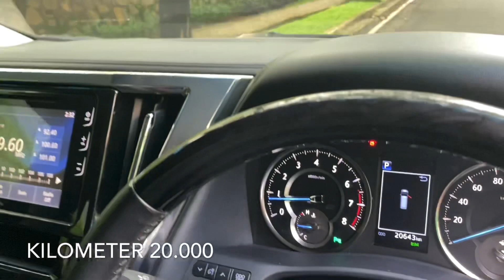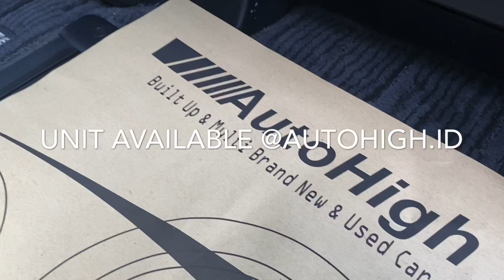Dijual Toyota Vellfire 2.5 G ATPM 2018 New Model Indonesia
Dibuat sebagai varian lebih sporty dari alphard, rupanya Toyota Vellfire mendapatkan tempat tersendiri di hati peminatnya. Desainnya lebih sporty dengan fitur yang tidak kalau mewah membuat Vellfire tidak kekurangan peminat ketika diluncurkan.

Desain bagian depan mobil ini terlihat dinamis dibandingkan dengan desain wajah Toyota Alphard yang hampir seluruh baguan depannya tertutup grill yang samgat besar. Toyota Vellfire 2018 tampil dengan konsep garis yang berlapis bahkan membuat headlampnya pun terbagi. Dengan menggunakan desain ini, membuat vellfire nampak lebih dinamis dan juga nampak lebih futuristik.
Untuk bagian belakang, perbedaan vellfire sengan terdapat pada penggunaan rear lamp yang dimiliki oleh Vellfire. Lampu vellfire terlihat lebih dinamis yang tidak terlalu berlebihan dengan palang chrome yang cukup  besar menutupi hingga kebagian samping kendaraan ini.
Untuk bagian interior tentu anda tetap dapam menemukam kursi super nyaman dengan material mewah serta teknologi hiburan mumpuni di bagian dalam mobil ini. Perbedaan terbesar dari baguan interior ini hanya terdapat pasa bagian warnanya saja. Bila Alphard didominasi dengan warna biege untuk kesan mewah, maka Vellfire menggunakan warna hitam yang lebih maskulin.

Untuk bagian mesin, mobil ini menggunakan mesin yang sama dengan Toyota Alphard 2.5G yaitu mesin 2AR-FE berkapasitas 2.500 cc. Mesin ini bisa menghasilkan tenaga sebesar 180 ps dengan torsi maksimal 230 Nm.

Untuk informasi lebih lanjut team marketing kami dengan senang dapat membantu anda, silahkan hubungi di nomor :

- Nia Melon Auto High 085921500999

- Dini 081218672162